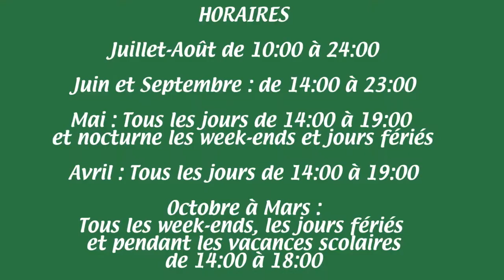L'aventure Mini-golf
Palais de la mer à Port-Camargue